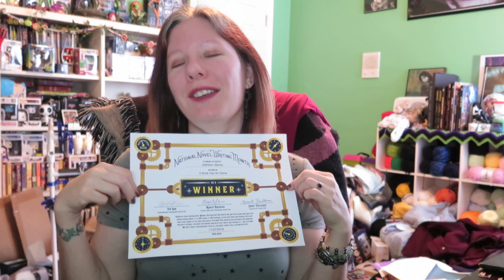CodenameXXAwesome wins at NaNoWriMo!!! Achievement Unlocked!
Holy Crackers Batman!  I did it! I actually made it to 50,000 words!  Now lets celebrate by making a video about all the stuff I didn't get to do!